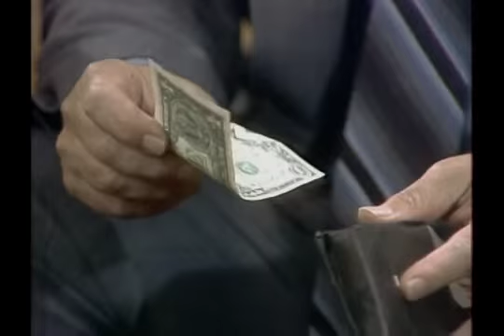Gimme a Break! S5E13 Snippets youtube original